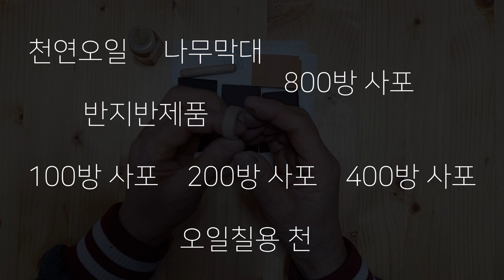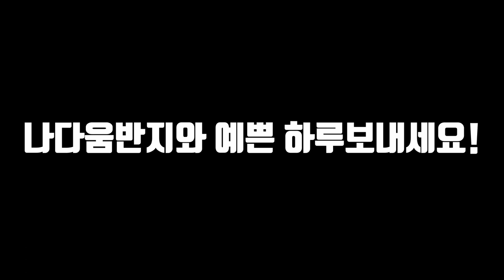[DIY!] 나다움 DIY KIT로 나무반지 완성하기 Making a bentwood ring with a kit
나다움 벤트우드링 DIY 영상입니다.
이 영상은 나다움에서 판매중인 반지 반제품으로 나무반지 완성하는 과정을 담았습니다.
나다움 완제품은 나다움생활공예에서 만나보실 수 있습니다.

+ 간단설명서를 펼쳐 깔개로 사용하시면서 동시에 설명을 보며 작업해보세요.
+ 천 한장으로는 나무가루를 닦아내고, 한장으로는 오일칠할 때 사용하세요.
+ 오일은 변동될 수도 있으나 현재는 유럽 EN71 장난감 음식물 안정성 인증받았던 고급 친환경 오일 리베론 피니싱오일 사용하고 있습니다. 순수천연오일은 아니며(수정합니다) 고급혼합오일입니다.
사용 재료에 변동이 있을 경우 다시 업데이트 하겠습니다.

* 이니셜각인 관련 *
- 이니셜각인 추가 가능합니다. 나다움 온라인몰 참고바랍니다.
- 이니셜 각인된 반제품은 800방으로 각인된 겉면 사포 완료 후 발송되기때문에 겉면 사포는 진행하실 필요가 없습니다. 필요시 가장 고운 800방 정도로만 각인 부분 유의하여 진행해주세요.
- 이니셜각인면을 제외하고는 기본 DIY반지 작업과정과 동일하게 안과 겉의 모서리부분 그리고 안쪽도 꼼꼼히 사포질해야 예쁘고 편안한 반지로 완성됩니다.

* 유의사항 *
1. 키트를 받고서 꼭 먼저 어느정도 맞는지 껴본 후 사포질 시작해주세요.
2. 다 쓴 오일 휴지는 꼭 말려서 버려주세요.
3. 오일로만 마감하기때문에 나다움 완제품 반지와 다르게 물에 조금 더 취약합니다. 물기는 가급적 피해주세요.

* 시작
1. 100방 사포로 반지 옆면 사포질 - 이 단계에서 원하는 폭으로 조정
2. 바깥 이음새 사포질
3. 안쪽 이음새 사포질
4. 200방 사포로 안쪽 사포질
5. 겉면 사포질
6. 옆면 사포질
7. 안쪽 모서리 사포질
8. 바깥 모서리 사포질
9. 400방 사포로 옆면/안쪽/바깥쪽/모서리 사포질
10. 800방 사포로 옆면/안쪽/바깥쪽/모서리 사포질
11. 나무가루 청소
12. 반지 나무가루 닦아내기
13. 오일칠
14. 칠 말리기 5-10분
15. 잔여오일 닦아내기

- 이후 사포질과 오일칠 반복할 경우 하루 건조시키고 진행하시면 좋습니다.
- 사포질과 오일칠 두 세번 반복할 경우 더 윤기가 나고 표면이 견고해집니다.